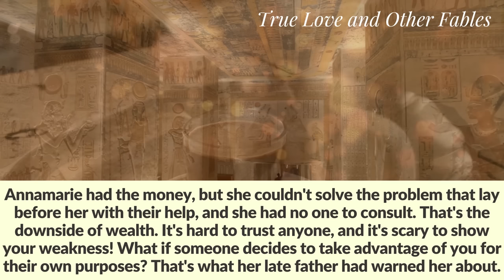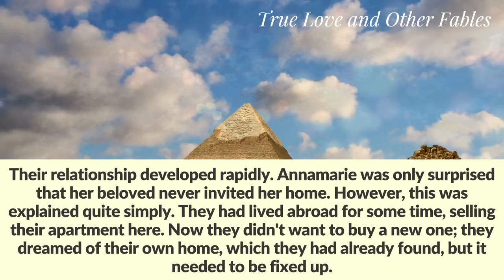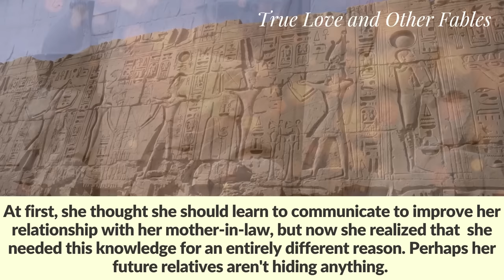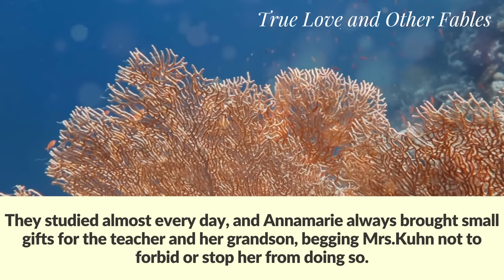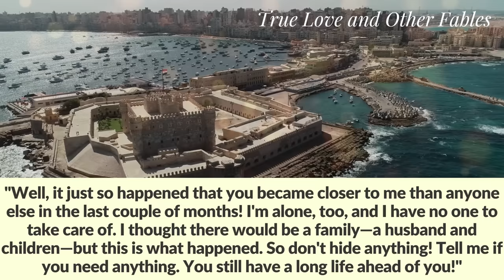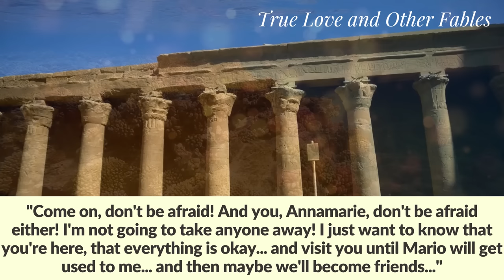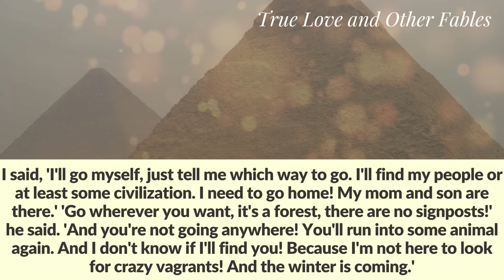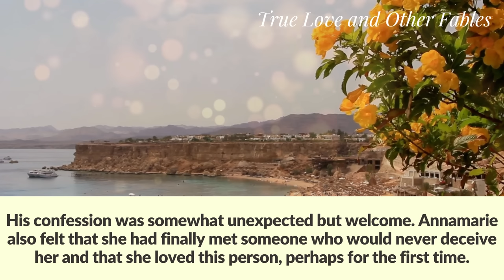Before the wedding, a rich bride learned sign language to understand her groom and his mute mother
Before the wedding, a rich bride learned sign language to understand the conversation between her groom and his mute mother. But when she found out what they were talking about, she turned white with fear

"I think you're preparing for a difficult exam, not a wedding, Annamarie! You're too focused," said her friend, with just over a month to go until the wedding. "Isn't this supposed to be a happy and carefree time? Thank goodness there are people to take care of all the difficulties."
The bride smiled and shrugged. "I can take care of everything myself. My wedding is the most important event for me, after all!"
But in reality, she wasn't worried about the upcoming celebration. She could easily entrust the organization of her wedding to specialists. Money was not an issue. Pay and be carefree and happy until the registration! Because as they say, if a problem can be solved with money, then it's not a problem.
Annamarie had the money, but she couldn't solve the problem that lay before her with their help, and she had no one to consult. That's the downside of wealth. It's hard to trust anyone, and it's scary to show your weakness! What if someone decides to take advantage of you for their own purposes? That's what her late father had warned her about.
In his youth, he suffered more than once because of his own naivety, because of his belief in selfless friendship. Yeah, things would have been different if her parents were still alive!
Annamarie remembered her mother only vaguely. She died when the girl was only three. Her father never remarried. First, he didn't want to have a stepmother for his daughter, and secondly, he was already a wealthy man and was afraid of being taken advantage of. He had learned from bitter experience and doubted that the women who tried to impress him were truly interested in him and not just his money. There were some relationships, but it seemed they all disappointed him before it got to the wedding. So he lived as a widower, telling everyone that his only love had died and his only attachment was his daughter.
Yes, he took care of Annamarie, but she, loving her father unconditionally, tried to live so as not to disappoint him in anything. She studied excellently, graduated from school with an honor. When her father said he wanted to send her abroad for further education, she cried for several days.
"Daddy, how can you do this? How will you be here without me? And how will I be without you? I don't want to part! As if there are no good universities here!"
"In our city? That's out of the question! That means we'll have to part anyway. And in Europe, there's not only a high level of education, but also safety! Spare my old nerves."
Annamarie could never refuse her father! His words were law! And as the girl convinced herself, he was always absolutely right! However, only after successfully completing her studies abroad did she realize that she had probably left in vain. She found her father ill.
No, Mr.Friedberg was not in the hospital. He was, as always, cheerful, active, and even the external changes were not so noticeable. And he didn't tell his daughter anything  about his disease. But the doctors used to come to them suspiciously often. Sometimes Mr.Friedberg went to different clinics. From those fragments of conversations in which the words "chemistry," "radiation," and "gamma knife" often appeared, it was easy to understand that Annamarie's father had cancer. Eventually,  he stopped hiding the truth.
"Yes, daughter, it's bad. But wait, there is nothing irreparable! The best doctors are treating me; I'll last for some time yet!"